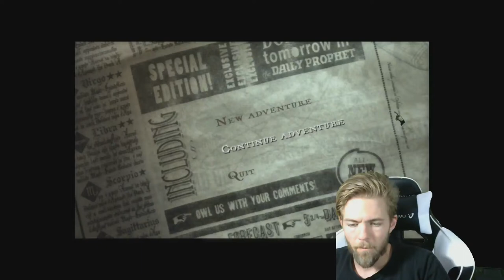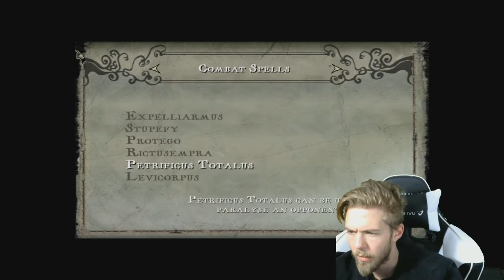Harry Potter and The Order of the Phoenix | Episode 14